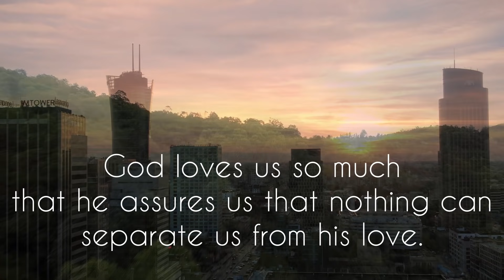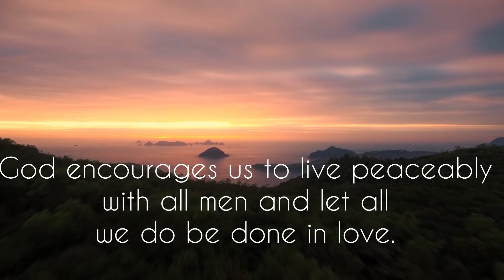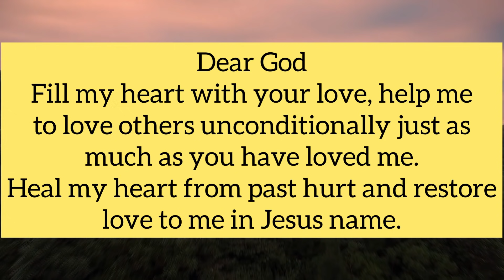Urgent message from God 🌈 💌know the power of God’s love for you.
The power of God’s love for you. God wants you to be aware of his unconditional love for you